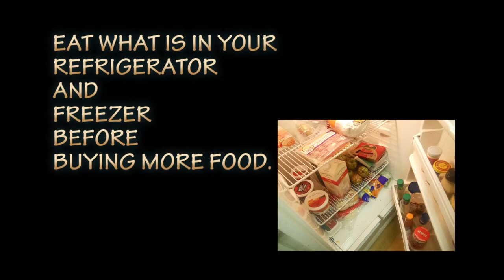Beth Radow- Food Waste PSA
PSA about Food Waster during the Holliday season and donation to the Food Pantry.